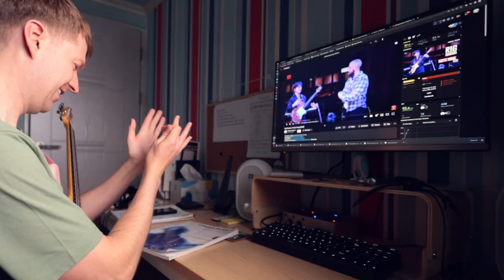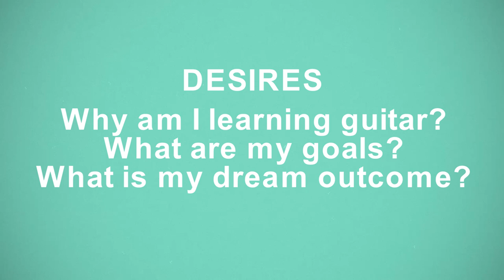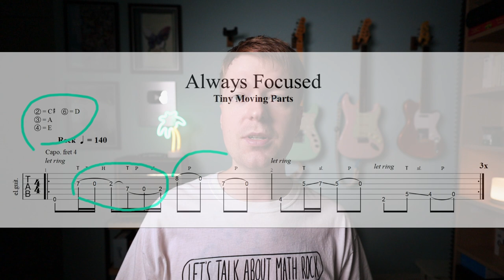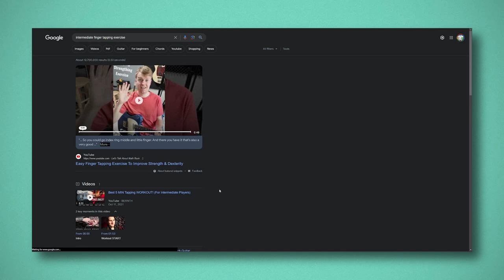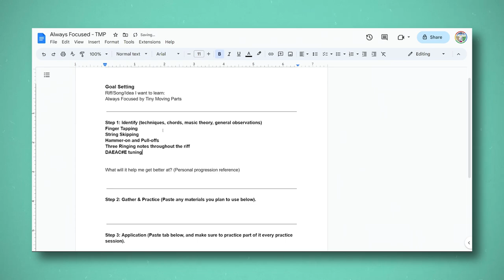How To Consistently Practice Guitar For Math Rock Guitarists (My Simple System)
Grab a template here (you will need to make a copy to be able to use it):

Hey there, Steve here, hope you're doing well. I asked my viewers in a recent poll what they struggle with most when learning guitar, and a large majority of them said it was mostly based around practicing guitar. Specifically, how to practice consistently, how much time should they practice, and what to practice. Therefore, I put this video together to help remedy all those common practice problems by providing a simple three step process I developed for myself that has helped me consistently practice guitar over the last few years. I hope you find it useful and feel free to tweak it to suit your own personal preferences.